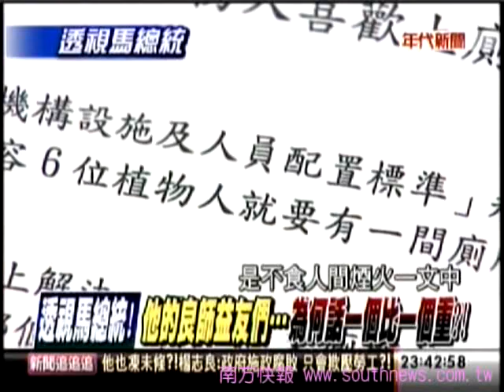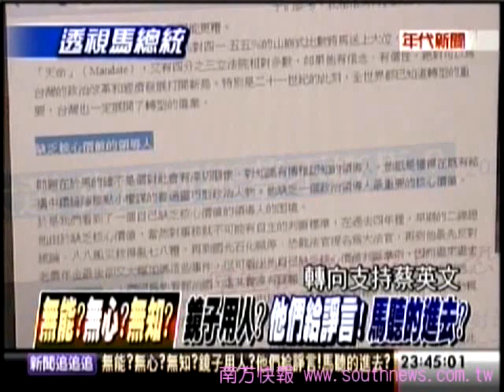透視馬英九：馬英九，你不要逃！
《新聞追追追》透視馬英九
●版權屬於原製播單位